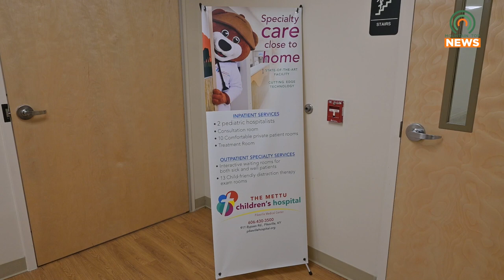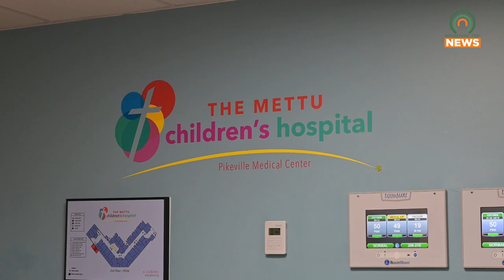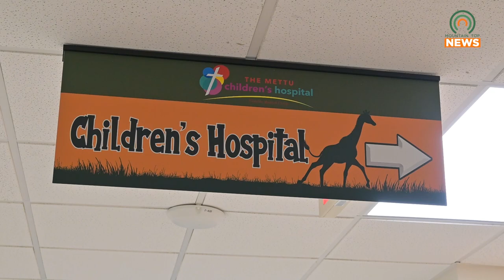Dr. Frederick Stine Awarded Physician of the Year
Pikeville Medical Center recently rewarded Dr. Frederick Stine as the Physician of the Year for his excellence in patient care.